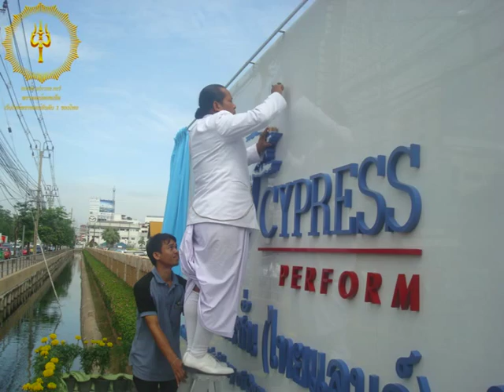พิธีบวงสรวงพระพรหมและเปิดป้าย บริษัท ไซเพรส เซมิคอนดักเตอร์ จำกัด แจ้งวัฒนะ นนทบุรี